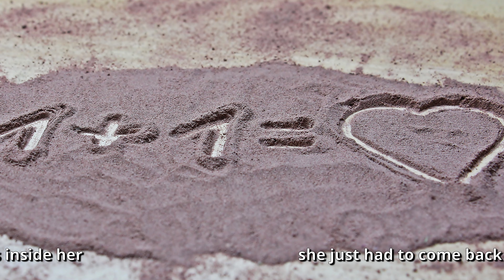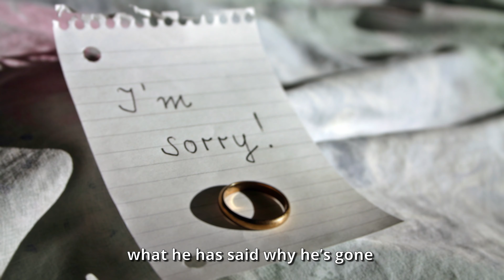PICTURES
"Pictures"  erzählt von einer zerbrochenen Beziehung und beschreibt die schmerzerfüllten Erinnerungen einer wundervollen Zeit.

"Pictures" tells about a broken relationship and describes the painful memories of a wonderful time.

music and lyrics by Anita Winkler
backing vocals by Victoria Winkler
flute by Gernot Muhr

arrangement by Anita Winkler & Kurt Plöschberger
recording, mixing & mastering by Martin Emmersdorfer
@ SOUNDBOX-STUDIO Graz

video edited by Georg Tomberger